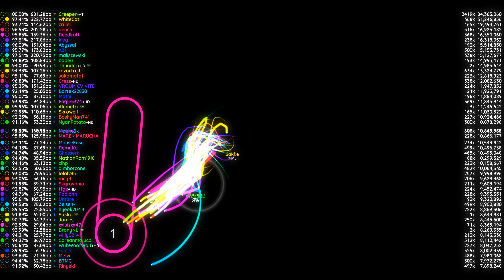osu! | Top 50 Player | Revenge (ReeK's "Dude, What's A Genre?" Remix)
Game: Osu!

The video was made using danser, a client for cursordances written by Wieku.